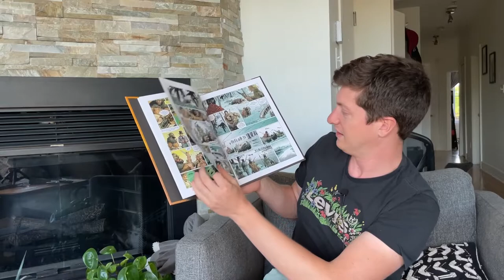TOP des One Shot #2 - Go west young man - Tiburce Oger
Aujourd’hui presente le One shot Go west young man de Tiburce Oger . "Le parcours sauvage et violent d’une montre pendant la conquête de l’Ouest. Un western qui sent la poudre et la boue… En quatorze histoires, Go West young man retrace la conquête de l’Ouest américain, de 1763 à 1938. Des conflits des grands lacs au désert du Mexique, les destins se succèdent. Trappeurs et pionniers, tribus indiennes, desperados et prostituées vont se battre et survivre dans les grandes plaines, les villes champignons et les guerres interminables.".

0:00 - Intro
0:59 – Information sur Go west young man
1:20 – L'histoire de Go west young man
3:16 – Mon avis